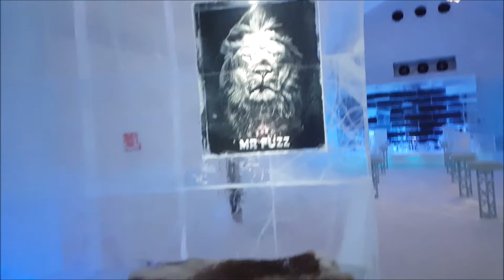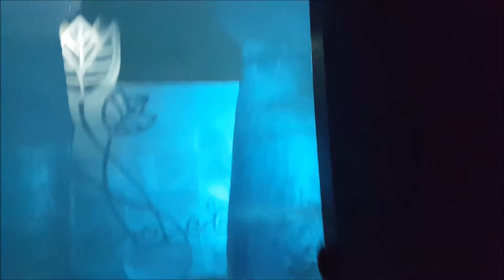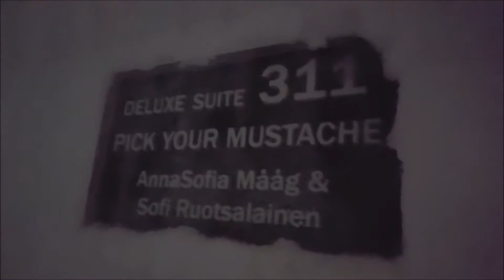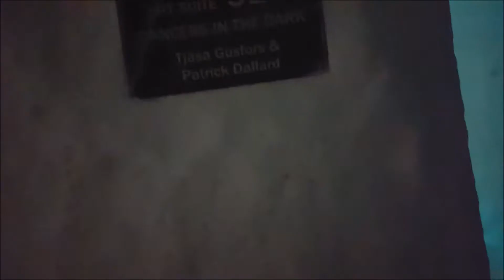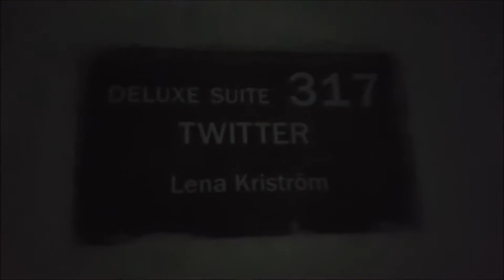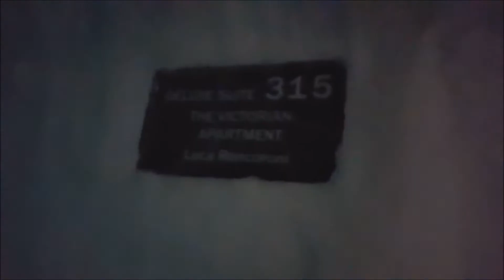Icehotel - Jukkasjärvi, Sweden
My trip to the Icehotel in  Jukkasjärvi, Sweden - just about half an hours bus ride from Kiruna.  This is a little tour of the hotel + cold rooms, as well as my room. I originally booked a standard, but was upgraded to one with a bath / sauna which was pretty cool